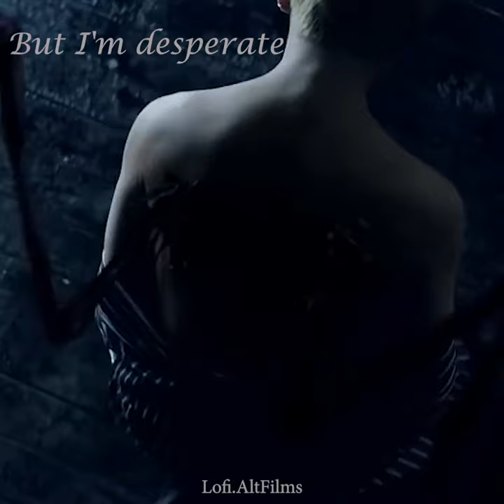Gotye - Heart's a mess // BTS Versión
Films: BTS

TODOS LOS DERECHOS DE LOS VIDEO Y CANCION A QUIEN PERTENEZCAN.